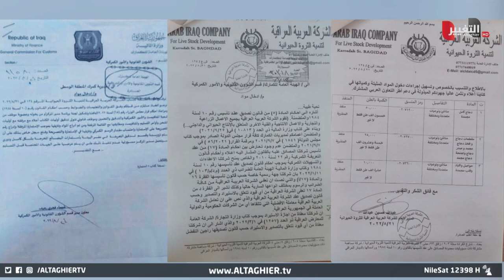طمطملي واطمطملك بـ العراقي .. كاظم الصيادي يكشف فساد صفقات الدجاج المجمد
موقع قناة التغيير الفضائية الالكتروني